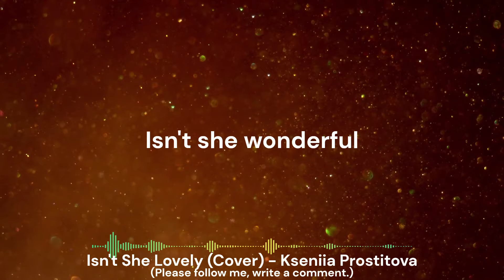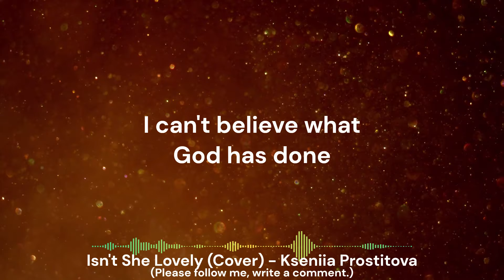Kseniia Prostitova | Isn’t She Lovely (Vocal and guitar - Cover) [Stevie Wonder - Tribute]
Prepare to be mesmerized by Kseniia Prostitova's mesmerizing Stevie Wonder's timeless masterpiece "Isn't She Lovely." In this amazing performance, Ksenia shows off her extraordinary musicianship and soulful interpretation, breathing new life into the beloved classic..

Kseniia Prostitova | Isn’t She Lovely (Vocal and guitar  - Cover)
Record: Hüseyin Karaca

Original Song by Stevie Wonder
Songwriters: Stevie Wonder

Isn't she wonderful
Isn't she precious
Less than one minute old
I never thought through love we'd be
Making one as lovely as she
But isn't she lovely, made from love
Isn't she pretty
Truly the angel's best
Boy, I'm so happy
We have been heaven blessed
I can't believe what God has done
Through us he's given life to one
Isn't she lovely
Life and love are the same
Life is Aisha
The meaning of her name
Londie, it could have not been done
Without you who conceived the one
That's so very lovely, made from love, hey